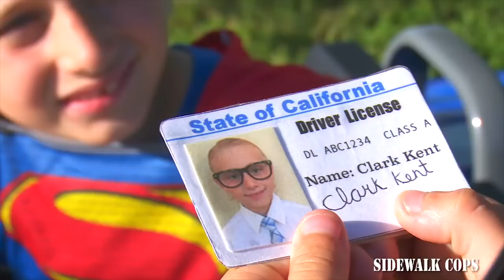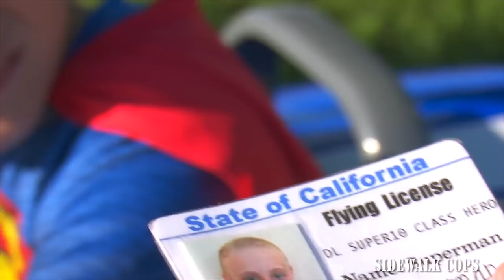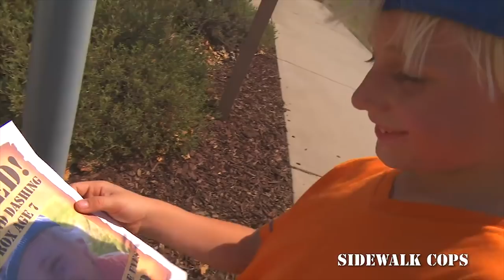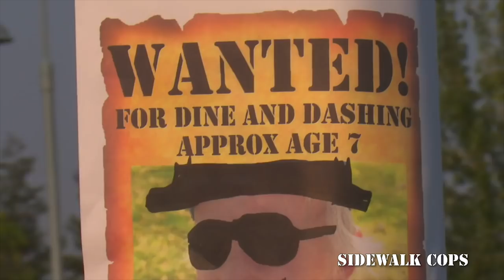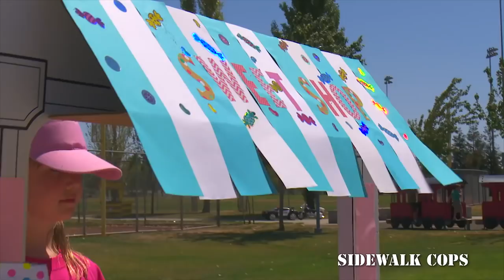Sidewalk Cops Cartoon - Litterbug | LBB TV Cartoons and Kids Songs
After their first unsuccessful attempt at arresting Lazy Daisy, Gabe and Garrett - aka the Sidewalk Cops - are on the chase again! Lazy Daisy evades them at every turn, leaving a trail of litter in her wake. Will the Sidewalk Cops have better luck catching her this time?